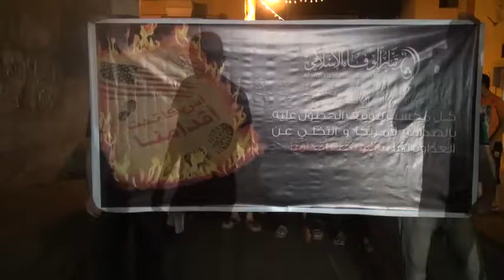مسيرة "أمريكا تحت أقدامنا" في سترة سفالة 2014\4\25 Bahrain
رفضاً للسياسات الأمريكية، ودعماً للأنظمة الدكتاتورية، ومشاركتها في التآمر على الشعب البحريني، شاركت حشود غفيرة مساء أمس الجمعة (25 ابريل/نيسان 2014) في مسيرة خرجت بعنوان "أمريكا تحت أقدامنا" في بلدة سفالة بجزيرة سترة، المسيرة التي نادى المشاركون فيها بإسقاط النظام الملكي الحاكم في البحرين جاءت بدعوة وجهها تيار الوفاء الإسلامي الذي أصدر بياناً موخراً يدين فيه تعاون أحزاب بحرينية معارضة مع أمريكا للضغط على النظام الخليفي.